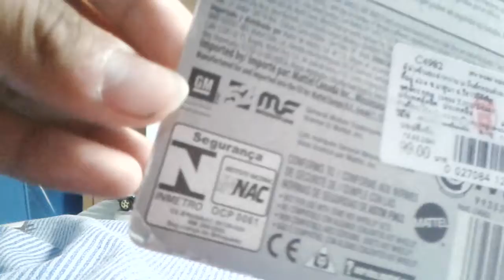Hot wheels C6 Corevette (2018 Tooned - recolor)